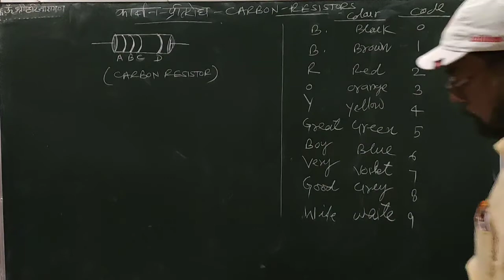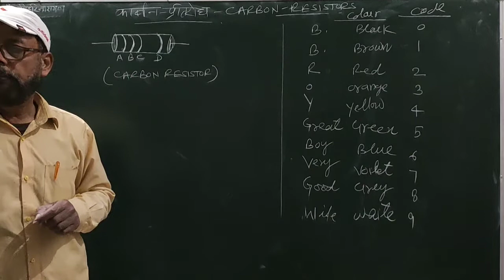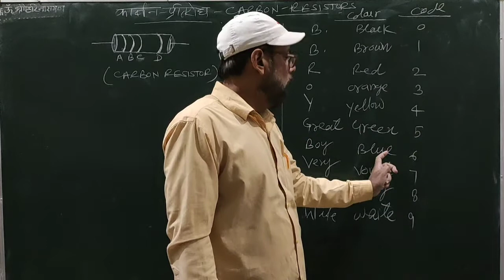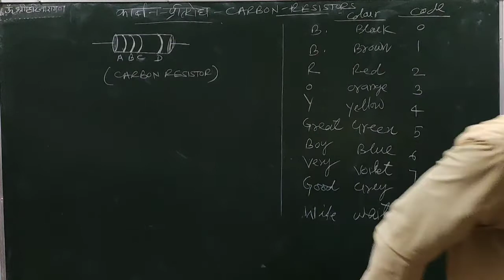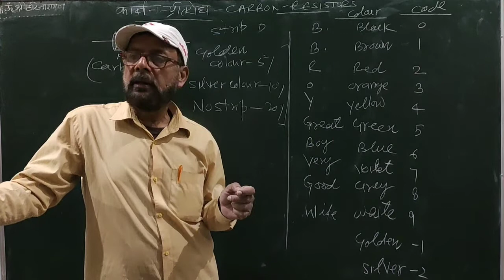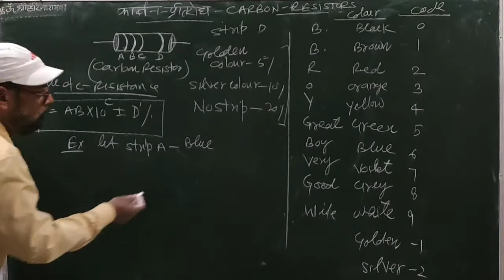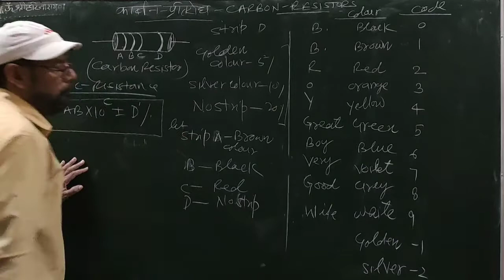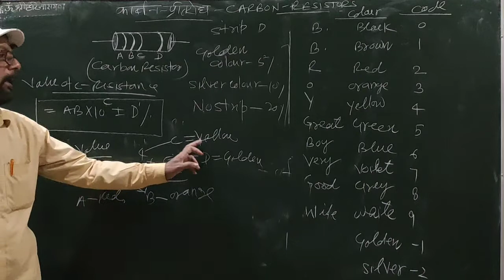कार्बन प्रतिरोध (carbon resistor)